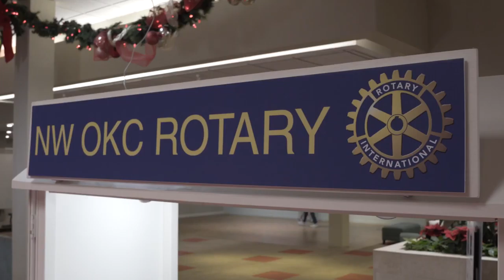Visit Santa at The Shoppes at Northpark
Come visit Santa this holiday season at The Shoppes at Northpark in Oklahoma City!